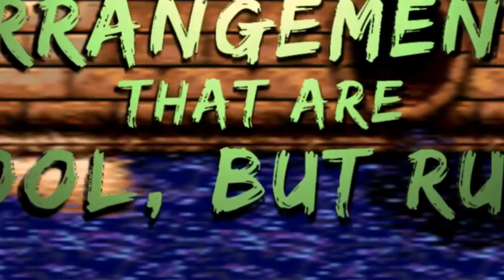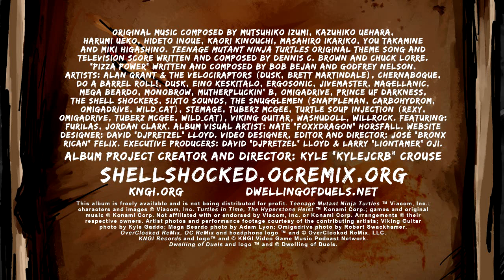Teenage Mutant Ninja Turtles: Shell Shocked, An OC ReMix Album (Trailer)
• Games: Teenage Mutant Ninja Turtles IV: Turtles in Time, Teenage Mutant Ninja Turtles: The Hyperstone Heist

• Composers: Mutsuhiko Izumi, Masahiro Ikariko

Director
• Kyle Crouse (KyleJCrb)

Artwork
• Nate Horsfall (FoxxDragon)

Founded in 1999, OverClocked ReMix is an organization dedicated to the appreciation, preservation, and interpretation of video game music. Its primary focus is ocremix.org, a website featuring hundreds of free fan arrangements, information on game music and composers, resources for aspiring artists, and a thriving community of video game music fans.